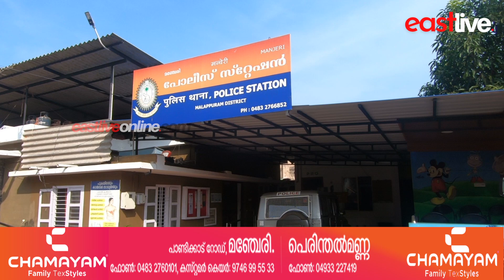യുവതിയെ പീഡിപ്പിച്ച കേസിൽ മഞ്ചേരി സ്വദേശിയായ യുവാവ് അറസ്റ്റിൽ | Manjeri | Arrest | Police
യുവതിയെ പീഡിപ്പിച്ച കേസിൽ മഞ്ചേരി സ്വദേശിയായ യുവാവ് അറസ്റ്റിൽ